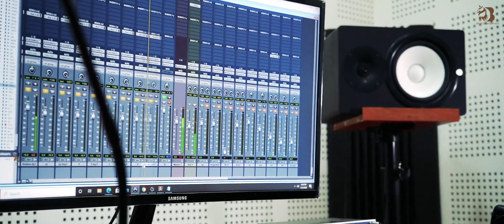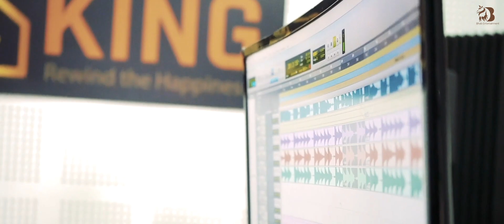Birsana Khojdaichhu | Padam Sunar & Nisha Nembang - New Nepali Song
Bhab Entertainment Presents
Birsana Khojdaichhu Timilai

Song
Birsana Khojdaichhu

Lyrics
Nisha Nembang

Music
Suman Ruchal

Vocal
Padam Sunar

Recordist
Suresh Rai

Mix/Mastering
Raju Karki

Jaskelo Creation

©&P bhab entertainment